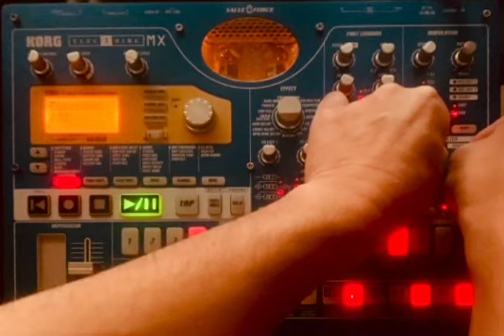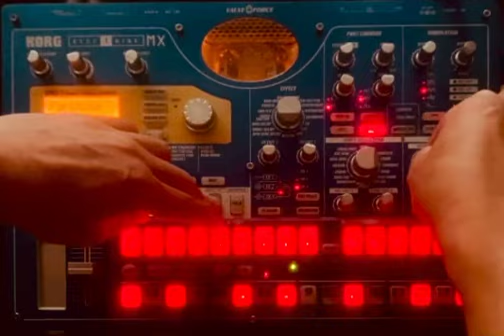BPM138 Σ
This is a live recording using the KORG ELECTRIBE MX.

この曲はKORG ELECTRIBE MXによるライヴ・レコーディングです。

produced by tk_elektron
recorded @ studio kanosato prison